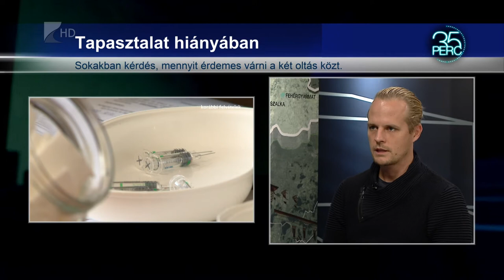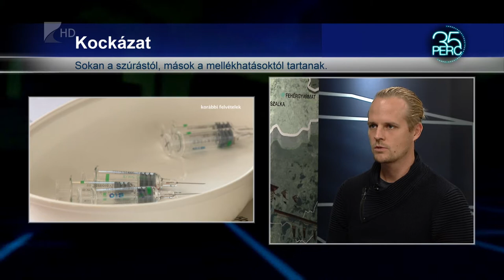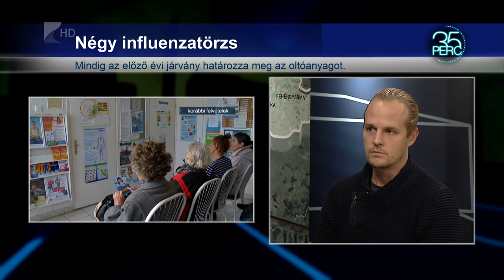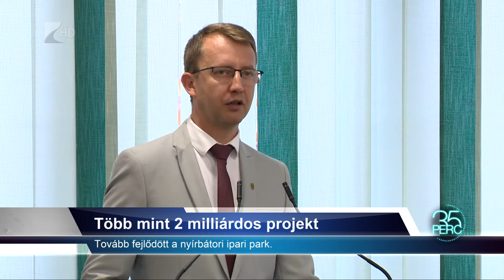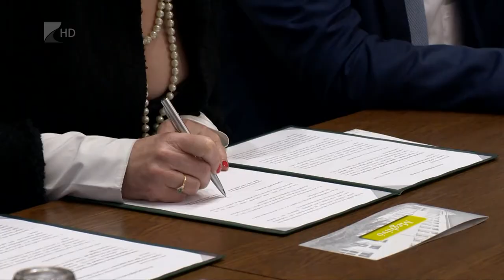35 perc - 2021.11.10.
Témák:

1.Covid vs. influenza - Egyszerre is beadható a két oltás?

2. Nyírbátori ipari park - A tudomány és innováció egyik bázisává válhat a jövőben.

3. Nyírcsaholyi beruházások - Több épület is korszerűsödik a településen.